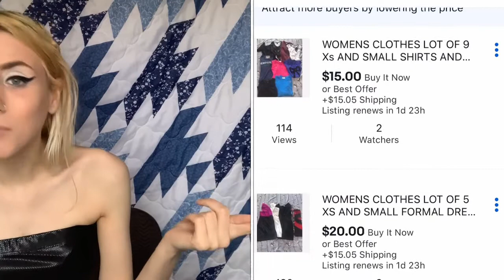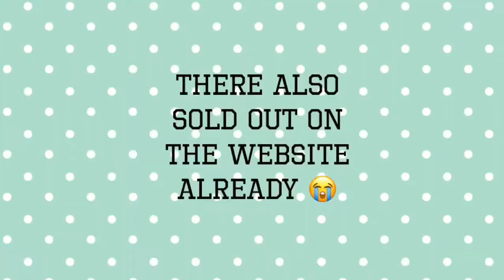Quarantine Online Shopping And Try On Forever 21, Dollskill | Gabrielle Regina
Crushed Velvet Fit & Flare Dress

Metallic Pin Dot Tube Romper

Sunflower Off-the-Shoulder Bodysuit

Ruched Off-the-Shoulder Mini Dress

Amazon

Urban CoCo Womens Elastic Waist Pleated Short Braces Skirt

Dollskill

Shining Sea Underwire Bra

DIAMOND GURL CLEAR OVERALL DRESS

PEACH SPOILED BUT NOT ROTTEN LACE TEDDY

ETERNAL SUNSHINE CORSET DRESS

Get $5.00 when you shop with me on posh mark!
Use code SUNSET50100

GabbyDollsShop -instagram
vintagegurl50100 - ebay

🔮Age : 25

🔮State : Pennsylvania

🔮Camera : iPhone

xoxo
Gab